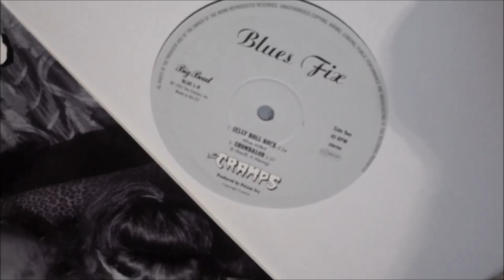The Cramps - Blues Fix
The Cramps’ “Blues Fix” first came out in 1992 as a side project to “Look Mom No Head!” – sort of the single from the album, plus three. It came out then on newfangled CD, so here’s your chance to get a vinyl fix of the “Blues Fix”, all big 10 inches of it.

So what you got here big boy? Well, first up is ‘Hard Workin’ Man’, originally released on MCA Records in 1978 as part of Jack Nitzsche’s soundtrack to Blue Collar, which had Harvey Keitel playing alongside Richard Pryor. The record featured Ry Cooder on slide guitar and Captain Beefheart growled a mean vocal. Jack was a good friend of Ivy and Lux, with a shared passion for records. This has to be the latest original they covered on record.

It was the Cramps who introduced me to the delights of Lightning Slim’s ‘It’s Mighty Crazy’, originally issued on Excello 2131 in November 1957, if you must know. Of course you must, as like the rest of us record freaks you just keep on rubbing at that same old stuff: catalogue numbers, matrix numbers, dates, the colour of the label, the thickness of the wax, even what’s inside the groove. A svelte take here from our band.

Walter Brown got his Jelly Roll rocks off on Zip 4686 in 1958 and is definitely not to be confused with the blues shouter of the same name who fronted the Jay McShann Orchestra. Our Walter made this singular outing in his search for fame and poverty and put a lot of energy into both sides of his 45. This tune is the more insistent, and the Cramps do that restless-breathless-energetic thing so well on their take.

The EP closes with ‘Shombalor’, originally issued by Sheriff & the Ravels on Vee-Jay 306 in December 1958, just in time for Christmas. Sheesh, who buys their loved one this to play under the mistletoe? (You’ve guessed.) The record was produced by Aki Aleong, who might have also owned up to writing “Of all the animals in the world, I’d rather be a bear”. But then again, as Sheriff sings it with such panache and conviction, maybe they are his finely tuned lyrics. Whatever, Lux eats the song like only Lux could eat a song.

By Roger Armstrong